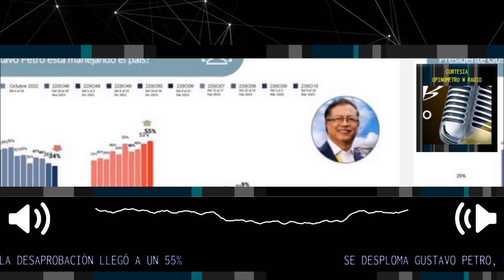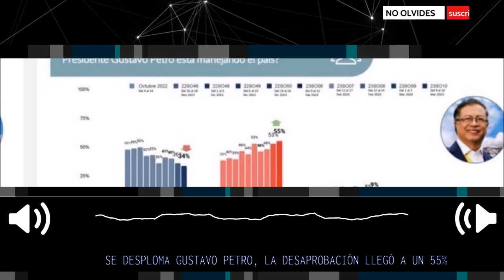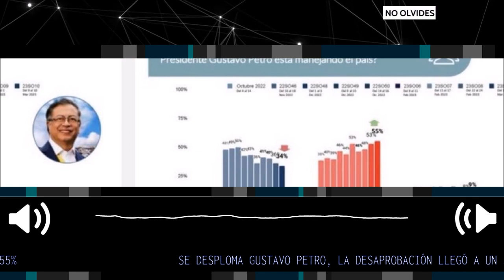ATENCIÓN 🚨 SE DESPLOMA GUSTAVO PETRO, DESAPROBACIÓN LLEGA AL 55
Opinómetro: cifra de desaprobación de Gustavo Petro llegó al 55%
Según el Opinómetro de Datexco Company S.A, la desaprobación del presidente Gustavo Petro llegó a su máximo nivel, hasta el momento.
Fuente: OPINOMETRO W Radio